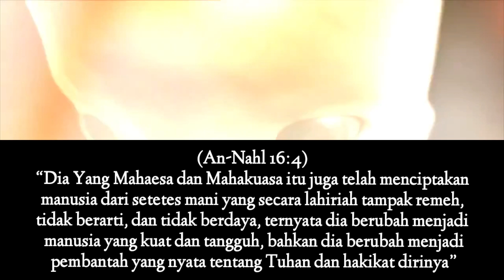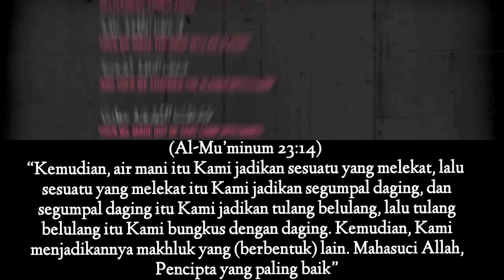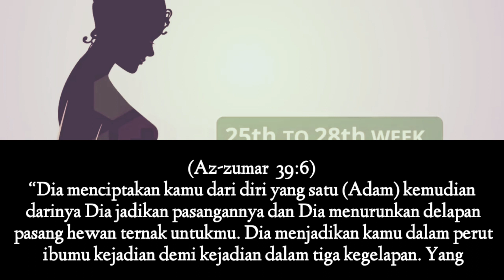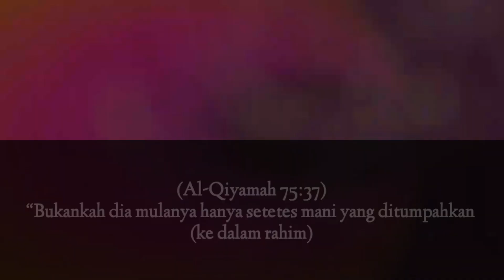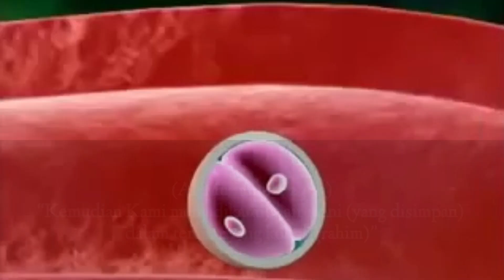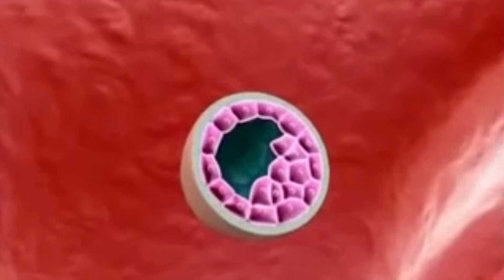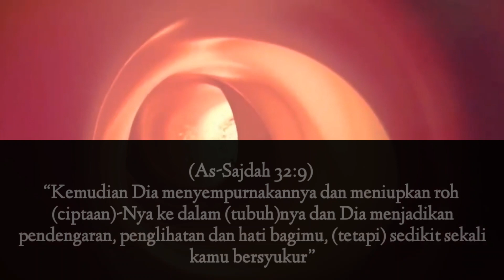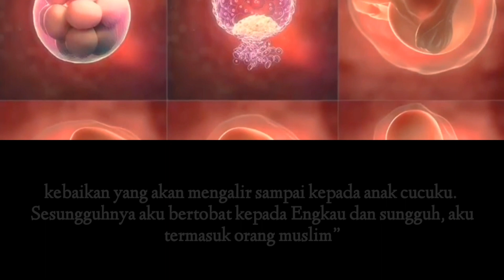Human Embryo in The Quran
Janin atau fetus adalah mamalia yang berkembang setelah fase embrio dan sebelum kelahiran. Fetus secara harfiah dapat diartikan "berisi bibit muda.  Janin disebut juga Calon Bayi.

Embriologi atau ilmu embrio merupakan bidang ilmu yang mempelajari bagaimana sel tunggal membelah dan berubah selama perkembangan untuk membentuk organisme multiseluler.

Pada tahun 1827, Karl Ernst von Baer dan Heinz Christian Pander mengajukan teori perkembangan lapisan kuman; von Baer menemukan ovum mamalia pada tahun 1827.

Dan belum diketahui pastinya kapan peneliti melakukan penelitian pada embriologi manusia.  Namun hingga kini perkembangan teknologi masih terus melakukan penelitian mengenai perkembangan janin manusia pada Rahim.

Sedang Al Quran sendiri sebagai mukzizat terbesar untuk umat islam yang turun di abad ke 7 sudah memberikan pengetahuan tentang ilmu janin yang saat itu belum ada teknologi canggih dan pengetahuan dunia yang membahas tentang perkembangan janin dalam rahim.

Setelah ilmu pengetahuan modern berkembangan khususnya di dunia kedokteran, tidak ada perdebatan di dalamnya terkait konsep perkembangan janin berdasarkan Al Quran dan hasil penelitian modern.

1. Tahap pembentukan Janin

Dalam Surat (An-Nahl 16:4) menjelaskan bahwa manusia tercipta dari mani.

Dalam Surat (Al-Hajj 22:5) menjelaskan bahwa  manusia telah dijadikan dari tanah, kemudian dari setetes mani, kemudian dari segumpal darah, kemudian disempurnakan hingga lahir sebagai manusia sempurna.

Dalam Surat (Al-Mu’minum 23:14) menjelaskan bahwa air mani itu dijadikan sesuatu yang melekat, dan sesuatu yang melekat itu dijadikan segumpal daging, lalu segumpal daging itu dijadikan tulang belulang, lalu tulang belulang itu Kami bungkus dengan daging, kemudian Kami jadikan mahluk berbentuk lain.

Dalam Surat (Fatir 35:11) menjelaskan bahwa manusia diciptakan dari tanah, kemudian air mani, kemudian manusia dijadikan berpasangan (laki-laki dan perempuan).

Dalam Surat (Yasin 36:77) menjelaskan bahwa manusia diciptakan dari setetes mani.

Dalam Surat (Az-zumar  39:6) menjelaskan bahwa pembentukan janin berada dalam perut ibu.

Dalam surat (Al Mu’min 40:67) menjelaskan bahwa manusia diciptakan dari tanah.

Dalam surat (Nuh 71:14) menjelaskan bahwa manusia diciptakan dalam beberapa tingkatan kejadian.

Dalam surat (Al-Qiyamah 75:37) menjelaskan bahwa manusia mulanya dari setes mani yang ditumpahkan dalam Rahim.

Dalam surat (Al-Qiyamah 75:38) menjelaskan bahwa air mani dijadikan sesuatu yang melekat, dan Allah menyempurnakannya.

Dalam surat (Al-Insan 76:2) menjelaskan bahwa manusia diciptakan dari setetes mani.

Dalam Surat (Al-Mursalat 77:20) menjelaskan bahwa manusia diciptakan dari air yang hina (Mani).

Dalam surat (‘Abasa 80:19) menjelaskan bawah manusia diciptakan dari mani.

Dalam Surat (At-tariq 86:6) menjelaskan bawah manusia diciptakan dari air mani yang terpancar.

Dalam surat (At-Tariq 86:7) menjelaskan keluarnya sperma diantara tulang punggung laki-laki dan ovum dari antara tulang dada perempuan.

Dalam Surat (Al-Alaq 96:2) menjelaskan bahwa manusi tercipta dari segumpal darah.

2. Pemeliharaan Janin dalam Rahim

Dalam surat (Al-Mu’minum 23:13) menjelaskan bahwa air mani disimpan dalam tempat yang kokoh (Rahim).

Dalam surat (Az-zumar 29:6) menjelaskan bahwa Allah menjadikan manusia dalam perut ibunya dalam 3 kegelapan.

Dalam surat (Al-Mursalat 77:21) menjelaskan bahwa janin diletakkan ditempat yang kokoh (Rahim).

3. Penentuan Kelamin Bayi

Dalam surat (Ali Imran 3:6) menjelaskan bahwa Allah yang membentuk manusia dalam rahim, dan jenis kelamin laki-laki atau perempuan adalah atas kehendak Allah.

Dalam Surat (Ar-Ra’d 13:8) menjelaskan bahwa Allha mengetahui apa yang dikandung dalam rahim perempuan dan semua kejadian di dalamnya.

4. Perkembangan Indra Bayi

Dalam surat (Al-Mu’minun 23:78) tidak jauh berbeda, dan berikut terjemahannya:

Dalam surat (Al-Mulk 67:23) tidak jauh berbeda.   coba yan Dalam Surat (As-Sajdah 32:9) dijelaskan pendengaran dan penglihatan diberikan setelah ditiupkannya Ruh manusia.  Berikut terjemahannya :
“Kemudian Dia menyempurnakannya dan meniupkan roh (ciptaan)-Nya ke dalam (tubuh)nya dan Dia menjadikan pendengaran, penglihatan dan hati bagimu, (tetapi) sedikit sekali kamu bersyukur”

5. Masa Kandungan

Dalam surat (Al-Ahqaf 46:15) dijelaskan bahwa kandungan memiliki masanya, begitu juga pula menyapihnya ada masanya.